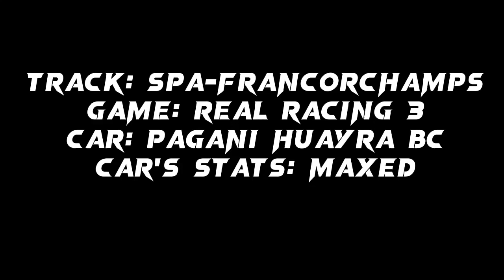[RR3] Spa-Francorchamps Hotlap with Pagani Huayra BC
Hello everybody! It's me, MasTer!
Today, I drove the Pagani Huayra on Spa-Francorchamps! And it was really fast!

Rydan's channel: (coming later today)

See you for another videos!